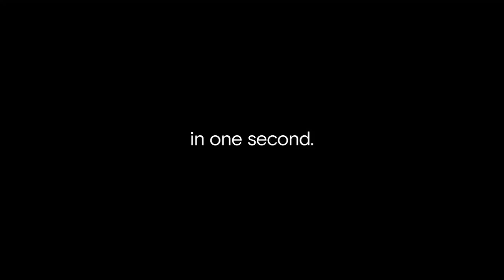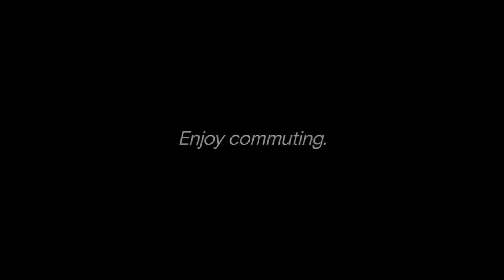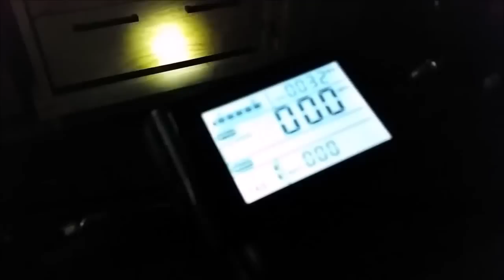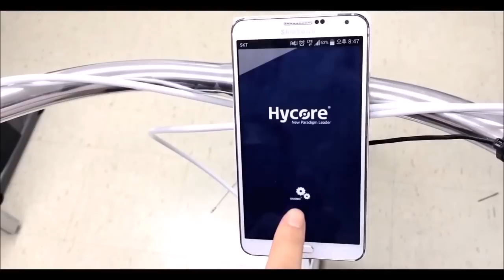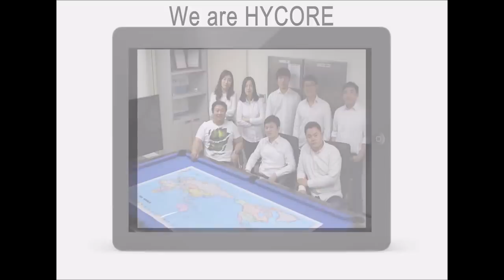5 אופניים חשמליים הטובים ביותר בעולם | Best Electric Bicycle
אלו האופניים החשמליים הכי מגניבים שתראו! אם אתם אוהבים משחקים וטכנולוגיה אתם מוזמנים לבקר באתר